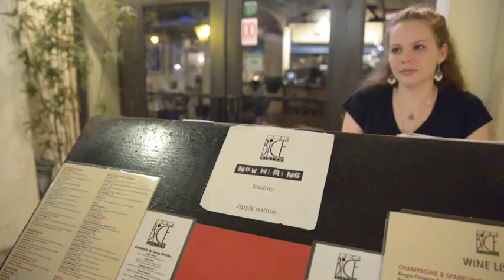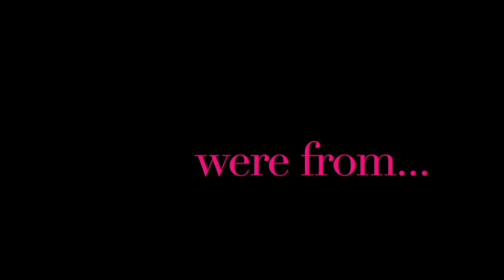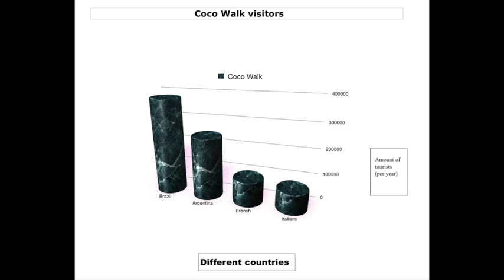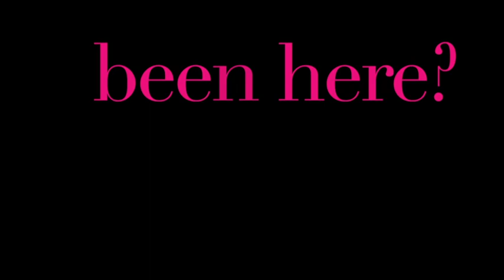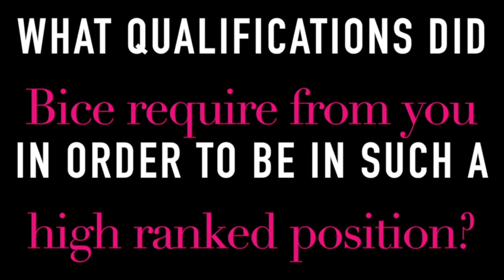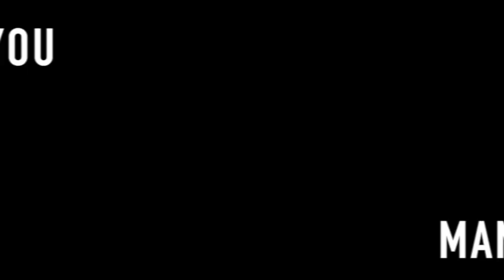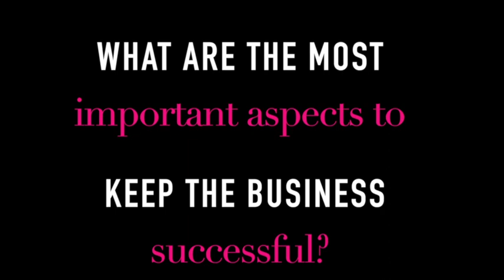Bice Bistro Diversity Documentary Sofia Naya, Laura Manzano, Natasha Polanco and Nevys Franco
Documentary for Contemporary Lit